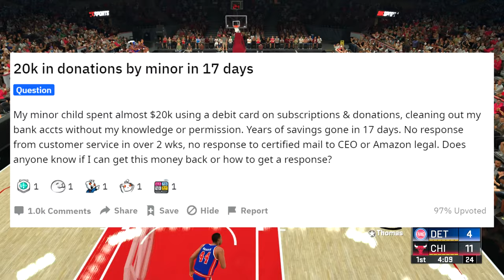Kid Donates $20,000 to Streamers With His Mom's Credit Card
teenager steals moms debit card , moms child donates $20k twitch , twitch $20k donations subscriptions , teenager donates $20k on twitch , kid steals $20k from mom for twitch , twitch donation refunds , twitch streamers , twitch streamers begging for money , twitch streamers getting scared , twitch streamers getting trolled by viewers , kid temper tantrum , kid steals moms credit card , simp donates 600 to pokimane , esports news , fortnite streamers , fortnite twitch , Optimus , Relex